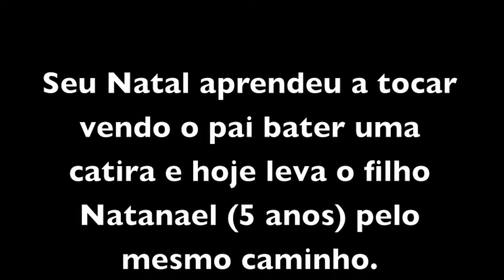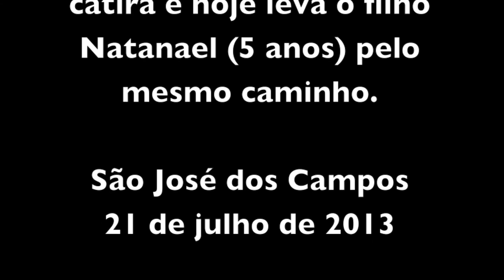NATAL E NATANAEL - DUPLA SERTANEJA (pai e filho)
Natal aprendeu a tocar ainda pequeno, vendo o pai 'bater' uma catira. Não sabe nada de teoria musical, mas compõe e toca catira, moda de viola, cururu, cateretê, sertanejo e até pagode. Hoje esteve acompanhado de seu filho, Natanael, 5 anos, que acompanha o pai cantando, tocando e batendo os pés e mãos.

Natal é guarda municipal na cidade de São José dos Campos SP e faz questão de dizer que tocam em qualquer lugar. "Onde chama, a gente vai, a gente não é enjoado não". Ele espera que este tipo de música não acabe, por isso está sempre disponível para tocar e ensinar quem queira aprender, mesmo não conhecendo a teoria.

Neste vídeo eles se apresentam no Museu Vivo, uma iniciativa do Museu do Folclore da cidade de São José dos Campos que acontece todas as tardes de domingo no Parque da Cidade.